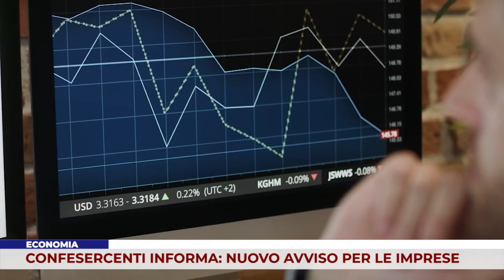ECONOMIA. CONFESERCENTI INFORMA: NUOVO AVVISO PER LE IMPRESE